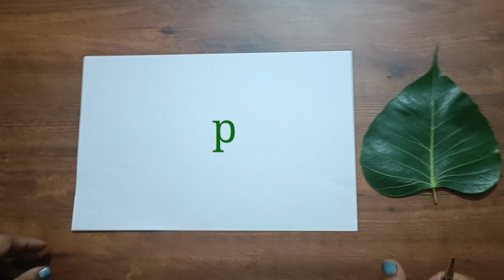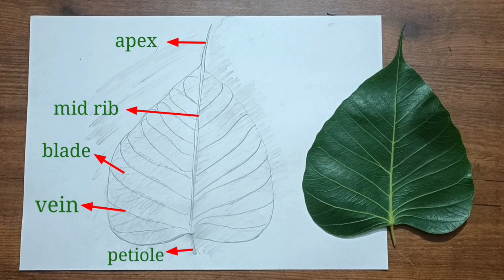parts of leaf activity how to draw parts of leaf by tracing a leaf#class6science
A leaf is actually called ‘the kitchen of the plant’. This is because they are the main organ responsible for photosynthesis, through which the plant produces its energy a.k.a. it’s food. They obtain their green color due to the presence of chlorophyll. Let us learn more about them.sciencefacts pseb punjabi science 6thscience biology structure of leaf